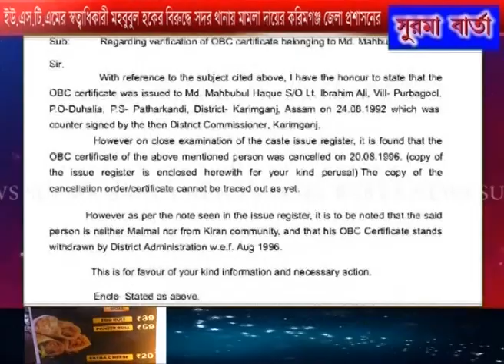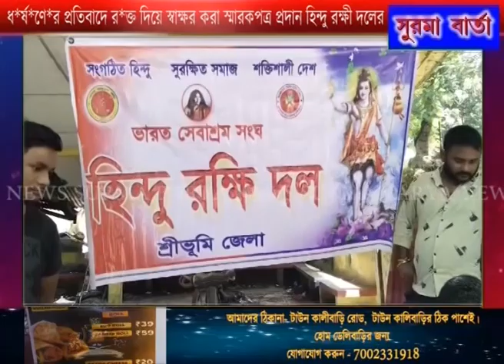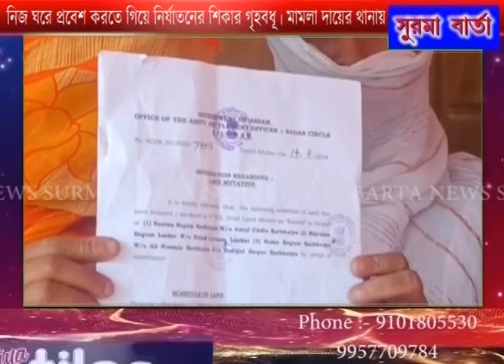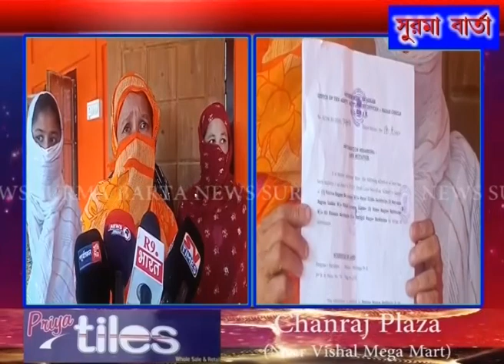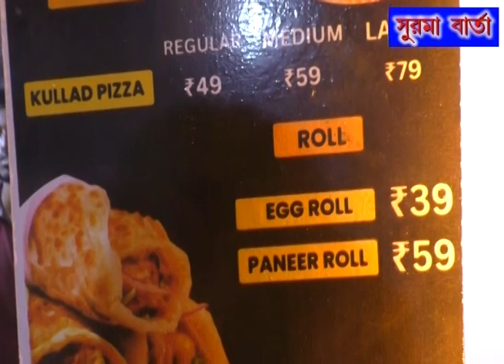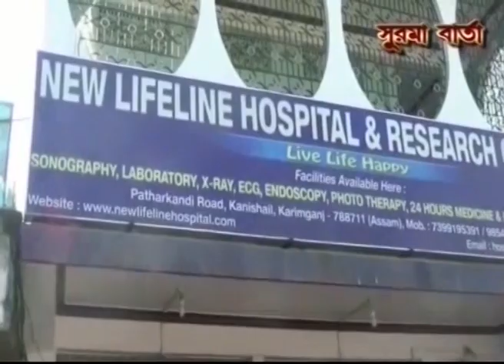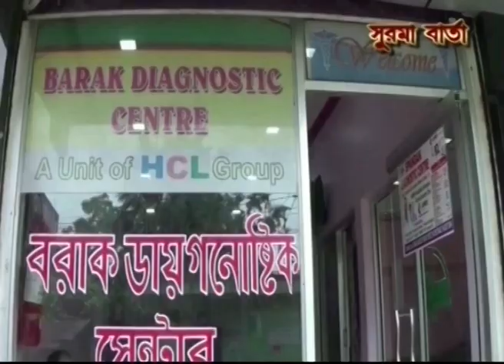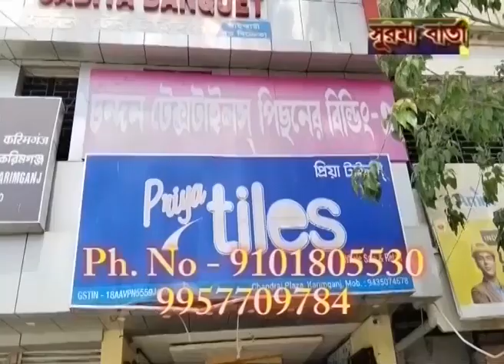SURMA BARTA 28 08 2024